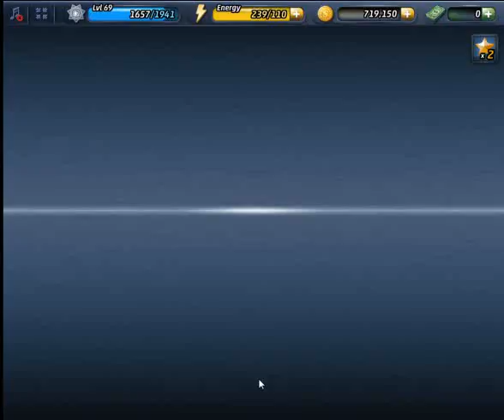Criminal Case - Case 39 Scene 8 Training Mats